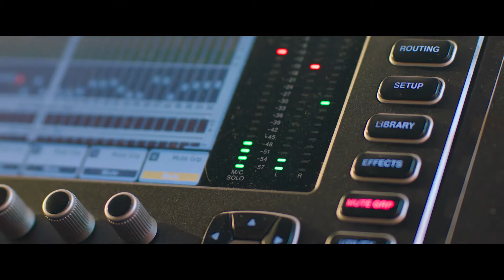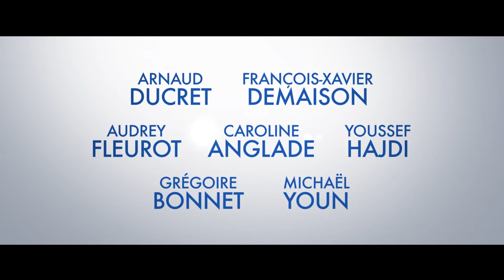Trailer EL CLUB DE LOS DIVORCIADOS vose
ESTRENO EN CINES: 23 DE OCTUBRE

SINOPSIS: Tras cinco años de matrimonio, Ben sigue perdidamente enamorado. Hasta que un día descubre en público que su mujer le es infiel: ¡menuda humillación! Abatido y abandonado por sus allegados, a Ben se le hace cuesta arriba remontar hasta que Patrick, un viejo amigo que también está divorciado, se cruza en su camino y le propone irse a vivir con él. A diferencia de Ben, Patrick tiene la intención de aprovechar su recién recuperada soltería y todos los placeres a los que había renunciado al casarse. No tardan en unírseles más divorciados y, juntos, estos fiesteros cuarentones establecen las primeras reglas del “Club de los divorciados”.